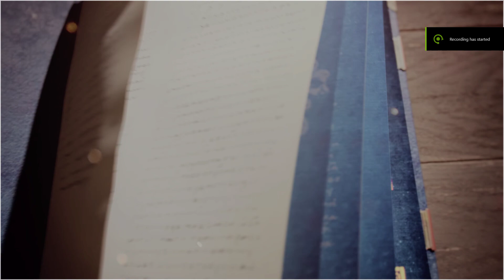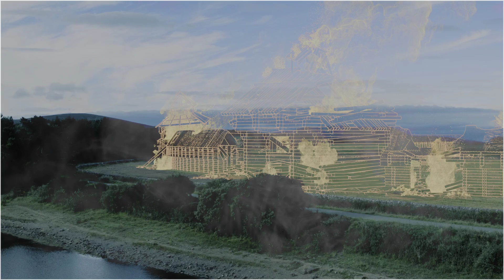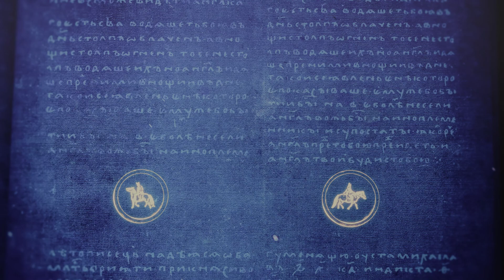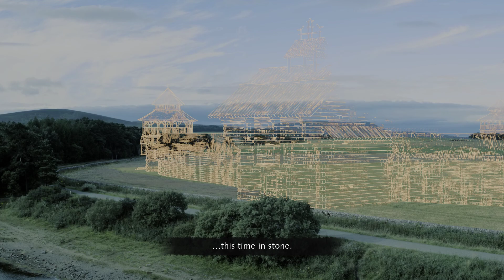Age of Empires IV Gameplay 7